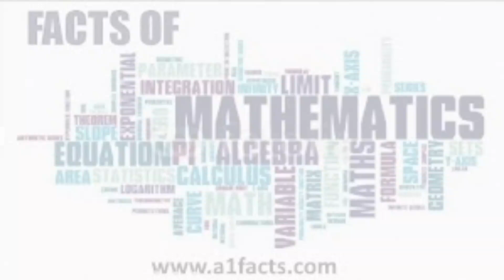a π and a PIE